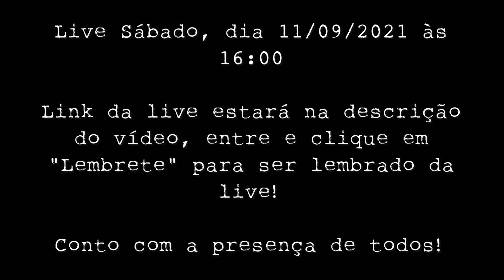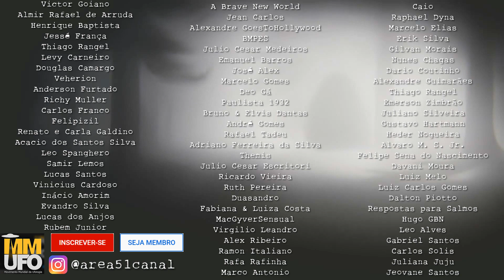Mukesh Mills - O local assombrado dos filmes de Bollywood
Uma antiga fábrica têxtil que fez muito sucesso na Índia em sua época acabou sendo abandonada e o local começou a ser palco de lendas de ser assombrado.